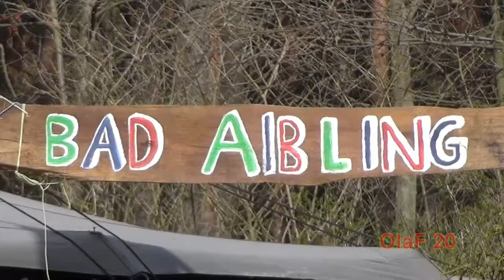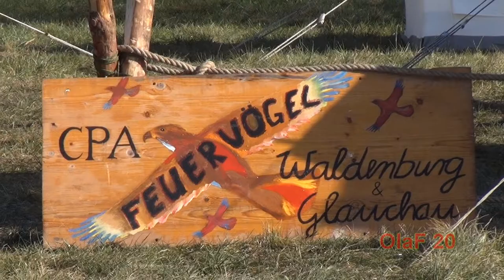OLaF 20 der Film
Jedes Jahr findet zu Ostern ein Lager mit allen Verbänden der CPA in Deutschland statt. Auch 2015 heitßt es wieder zum 20 mal "Osterlager Friedensau"